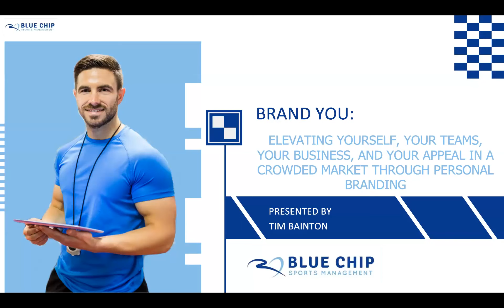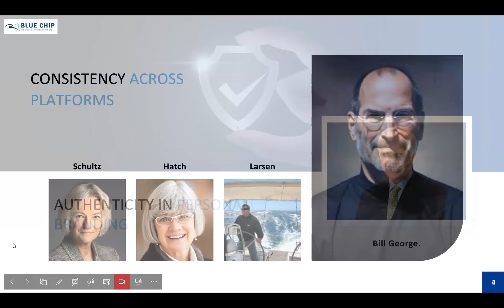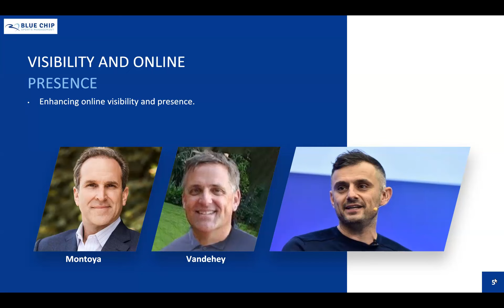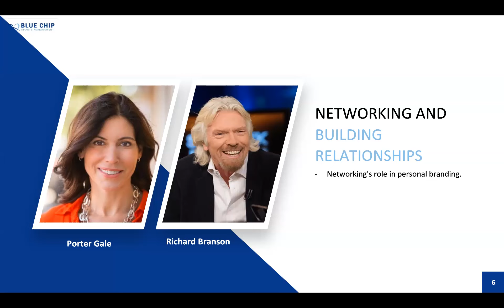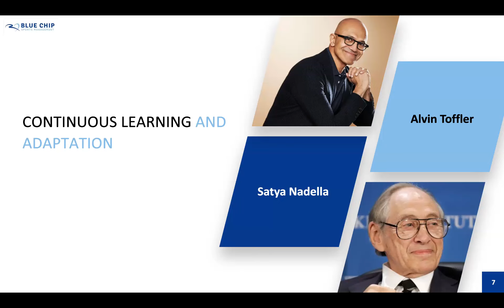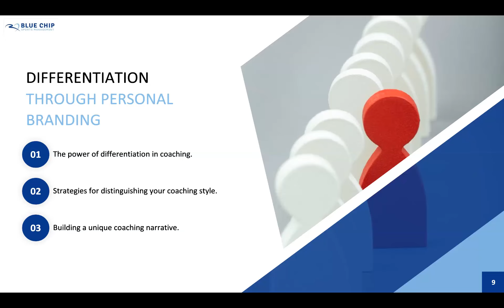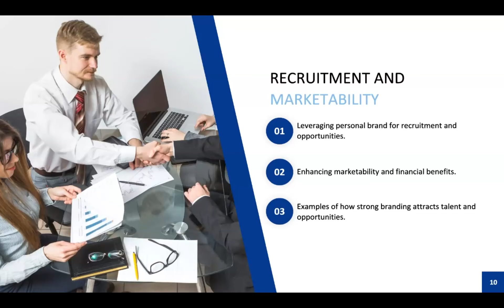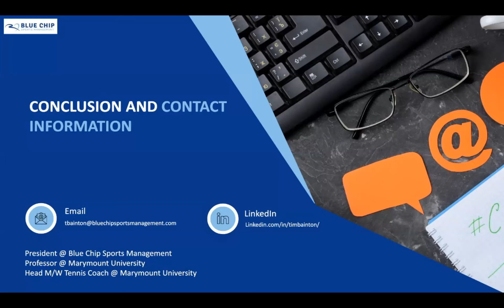Brand You: Elevating Yourself, Your Teams, Your Business, and Your Appeal in a Crowded Market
In this webinar, Tim Bainton will discuss the following as they relate to building a brand identity:

- Understanding Personal Branding: Introduction to personal branding concepts, emphasizing its importance for coaches, team leaders, and business professionals.
- Self-Enhancement Techniques: Strategies for coaches and individuals to develop and refine their brands, enhancing their professional identity and influence.
- Team Branding Dynamics: Exploring how personal branding can positively impact team dynamics, collaboration, and overall team performance.
- Business Brand Integration: Methods to integrate personal branding with business branding, to enhance business appeal, market position, and customer trust.
- Practical Tools and Actions: Offering actionable tools, tips, and best practices for implementing effective personal branding strategies in both personal and professional contexts.